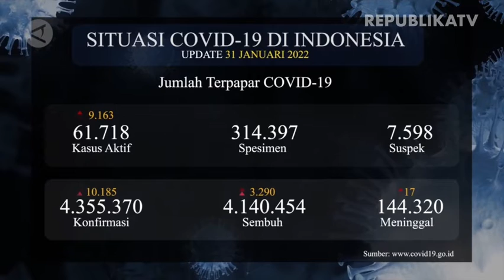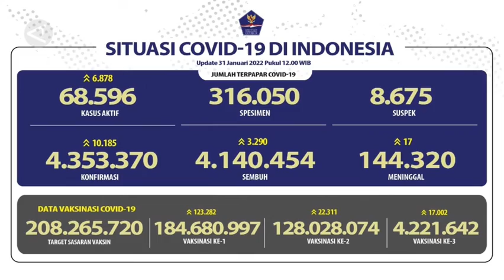Kasus Harian Covid-19 Bertambah Lebih dari 10 Ribu Orang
Satgas Percepatan Penanganan Covid-19 melaporkan terjadi penambahan kasus positif sebanyak 10.185 orang, Senin (31/1/2022).

Sementara itu, pasien sembuh meningkat 3.290 orang, dan pasien meninggal bertambah 17 orang. (Cahya Sari/Soni Namura/Gracia Simanjuntak)